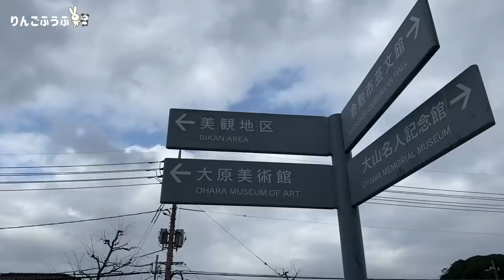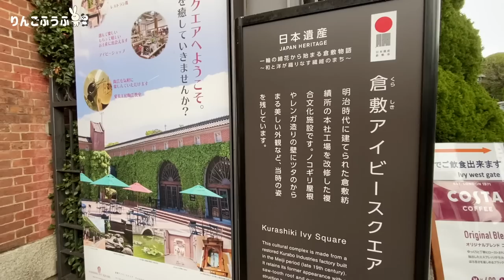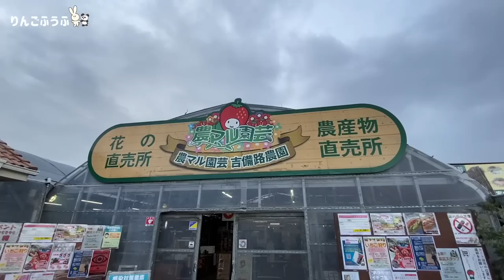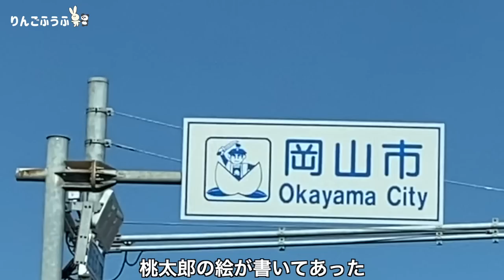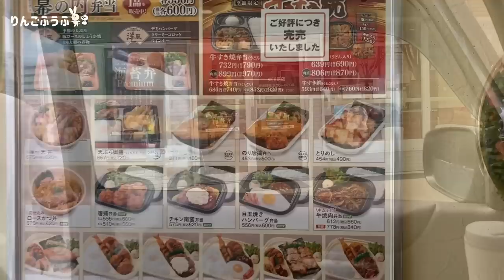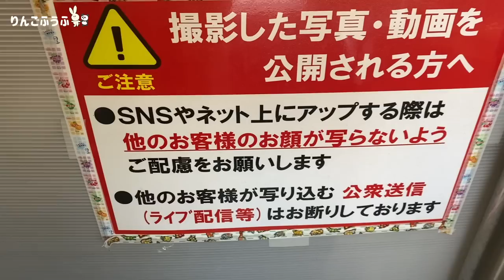【岡山車中泊旅】瀬戸大橋を渡って、本州・岡山県に上陸！瀬戸内海の景色と食を楽しむ。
香川県から瀬戸大橋を通って岡山県へ。岡山県を車中泊旅してきました。

「道の駅 瀬戸大橋公園」で香川の景色を見てから出発。
岡山へ到着して、車中泊スポット「道の駅 みやま公園」へ。
車中飯は鶏めしを炊いて、乾物でひじきの煮物を作りました。

翌日は、雨。「玉野市立図書館」で動画編集をして過ごしました。

その翌日は晴れ。「倉敷美観地区」を散策します。
デニムストリートや、和を感じるスポットなど歩いて楽しみました。

その後「農マル園芸 吉備路農園」でお買い物。おやつに、いちごみるくとシュークリームを食べました。

この日は洗濯日だったので「WASHUハウス」で洗濯し、車中泊。
車中飯は岡山県産の牡蠣を使って牡蠣鍋を作りました。

翌日は絶景を見に「王子が丘」へ行きます。
瀬戸内を見渡せたり、「ニコニコ岩」を見て癒されました。

桃太郎伝説のいわれがある「吉備津神社」へ参拝。
398メートルの回廊がとても綺麗でした。

お昼ご飯はそれぞれ好きなもの。妻はほっかほっか亭で岡山発祥のグルメ「とりめし」。
夫は岡山グルメの「ホルモンうどん弁当」を「ホルモンうどん 大城」で購入。

「おまちアクアガーデン」で食べて、お水もいただきました。

その後は、吉備SA(上り)に寄ったり、「健幸プラザ西大寺」でお風呂に入ったりします。
岡山最後の夜はコメント朗読会をしました！

翌日はまた絶景を見に「牛窓オリーブ園」へ。小豆島も見ることができました。
最後の寄り道は「日本一のだがし売場」へ。好きなだけ駄菓子を選んで、心ゆくまで満喫しました。

そして兵庫県へ県越え。次回からは関西の旅が始まります。

■目次
00:00 ~ オープニング
00:08 ~ 香川から岡山へ
00:50 ~ 「道の駅 瀬戸大橋公園」
03:32 ~ 「道の駅 みやま公園」
03:47 ~ 車中飯 (鶏めしとひじきの煮物)
06:33 ~ 翌日は雨
07:07 ~ 翌日は晴れ
08:05 ~ 倉敷美観地区
11:30 ~ 「農マル園芸 吉備路農園」
13:29 ~ 車中飯 (牡蠣鍋)
15:35 ~ 翌日
15:52 ~ 「王子が丘」
18:07 ~ 「吉備津神社」
19:19 ~ 「ほっかほっか亭」
19:34 ~ 「ホルモンうどん 大城」
21:03 ~ 「おまちアクアガーデン」
22:46 ~ コメント朗読会
25:00 ~ 翌日
25:42 ~ 牛窓オリーブ園
28:04 ~ 「日本一のだがし売場」
29:36 ~ 兵庫へ県越え
30:03 ~ 次回「兵庫グルメ！人気移住地を巡るドライブ旅」

妻　しー
1つ年下の夫　しん

2022年1月から日本一周車中泊旅を始めた新婚夫婦です。